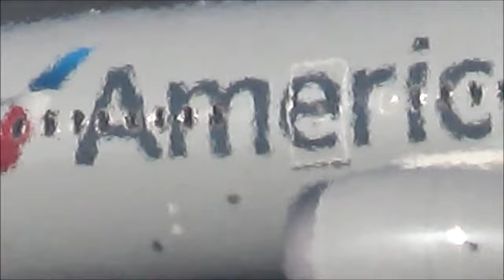🌈横風で揺れる‼️ど迫力の羽田空港RWY34R 2️⃣ 緊迫の離発着シーン✈️ TAKEOFF & LANDING